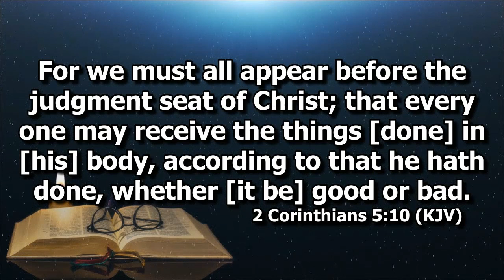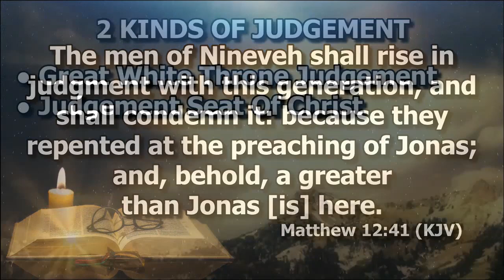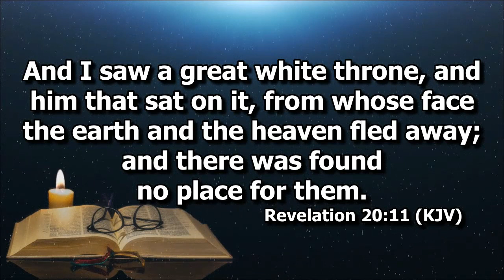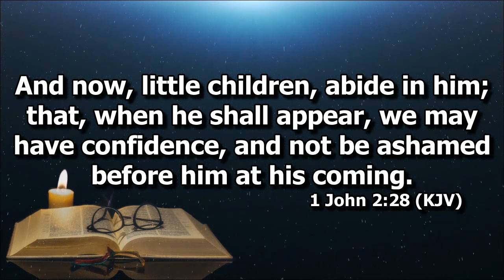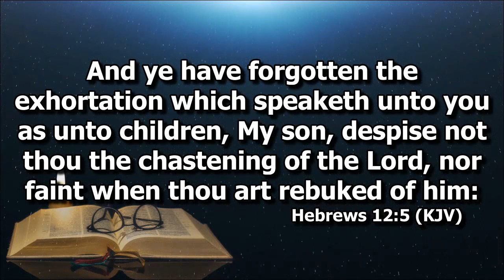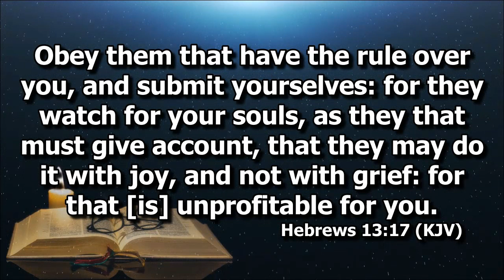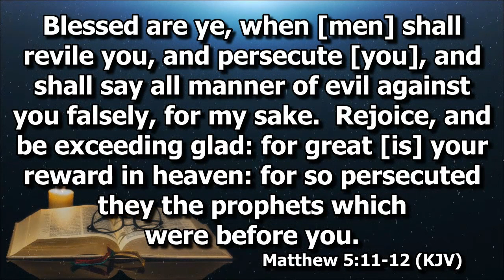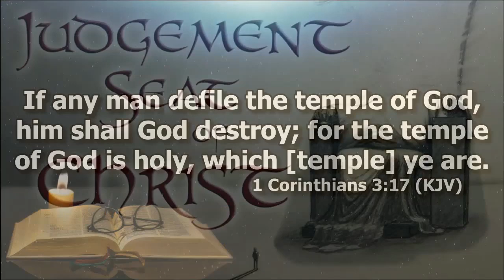Judgement Seat Of Christ